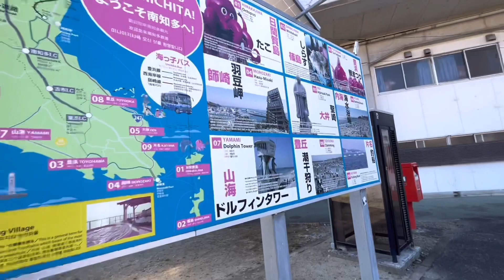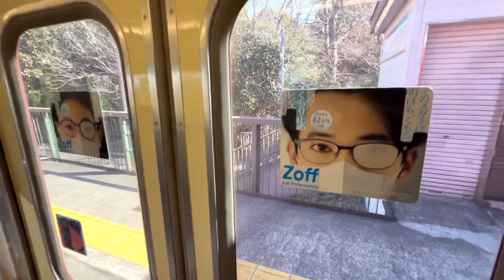【これが迷鉄】名鉄知多新線に乗って乗ってきた